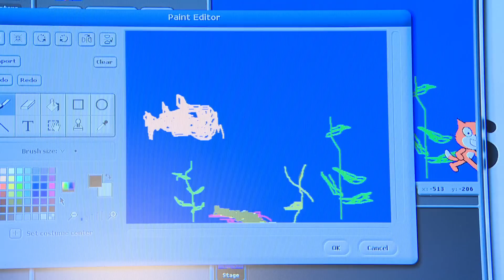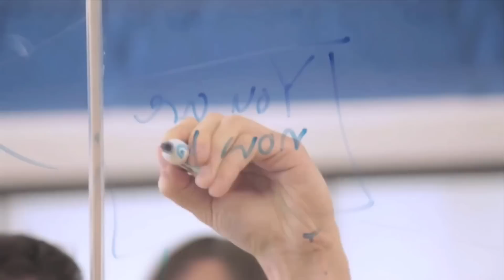Google announces project to get Canadian kids coding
Google is partnering with educational non-profit Actua to deliver computer science education to kids across Canada.